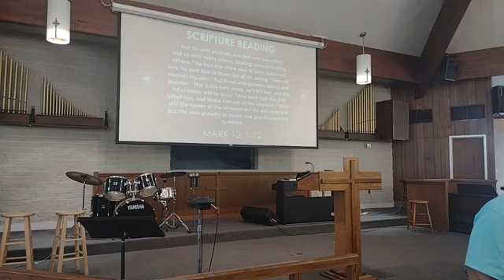"The Cost of Rejection" (w/Eric Francisco) | 08/07/22 - LIVESTREAM